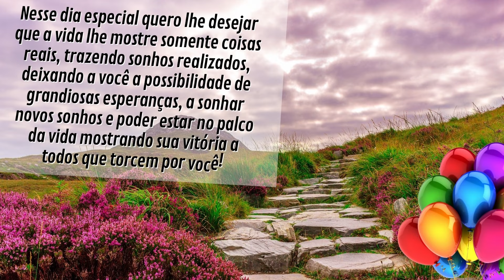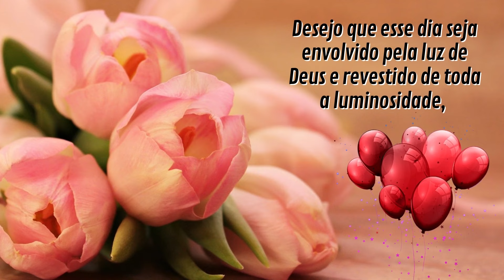LINDO VÍDEO DE FELIZ ANIVERSÁRIO para compartilhar no WhatsApp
Uma mensagem belíssima para demonstrar seu carinho por alguém importante!

Gratidão sempre!